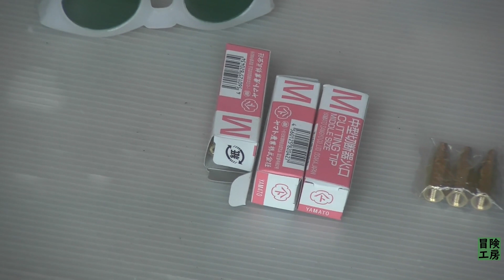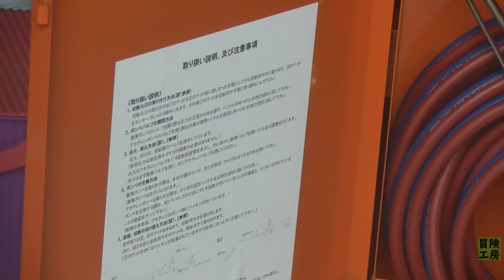【レビュー動画】ガス溶接、切断、カミマルKSランラン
リースで使ってたガスボンベは1年で返却しなきゃなりません
ガスがまだ半分以上入ってても(´；ω；`)ｳｩｩ
で、
買いました、カミマルKSランラン溶接切断機
いろんな会社が販売してて値段の変動もありますので
カミマルKSランランで検索してください。

小っちゃい文字の説明書を持ち帰り読み直してみると
動画のテロップで残量計が付いてないと流しましたが逆でした
付いてるゲージは残量計で
圧力は調整されてているみたいです、